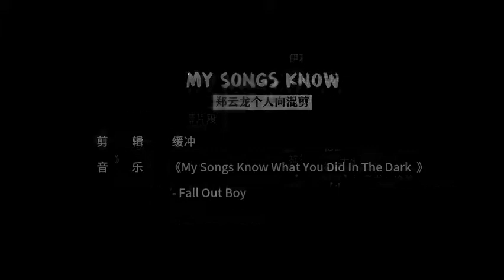【鄭雲龍】個人向踩點混剪-My Songs Know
阿阿阿阿阿阿阿龍龍！！！！！剪的好棒！！好多回憶TWT
我覺得我粉了一整個男團！